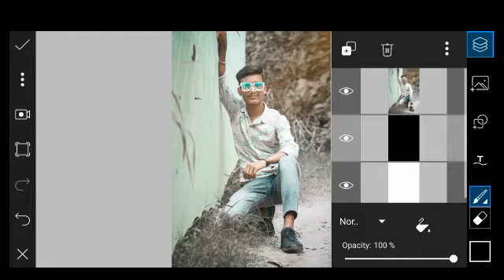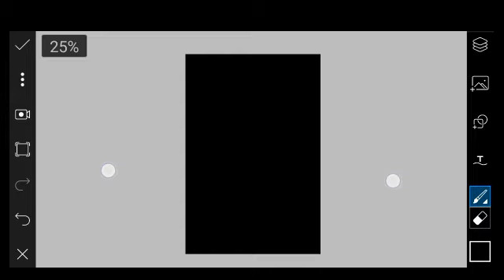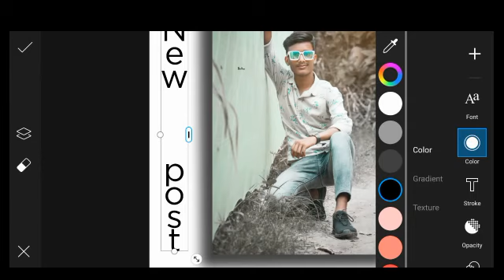3d shadow picsart app 2021# ||3d shadow design Instagram size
#😍PicsArt cb photo editing app? People also askHow can I edit photo in Picsart?🤗%SATISHEDITTGRAPHY✔️

😍😍Background kaise chenge kare picsart app se? /How to change background in Picsart app?🤗 SATISHEDIT

Hey Guys I Am SATISH Aaj Ke Is Video Me Ham Aapko Bataye Hain  KI  Aap Kis Tarah Apne Photo Ko PicsArt App Use Karke Oil Pant Face Smooth Photo Editing kar Sakte Hain,,,,,I Hope Ki Aapko Video Bahut Pasand Aayegi

             I hope I have o brought a smile.

O N L Y  P A I D E D I T I N G

       ✔️ALL METERIYAL DOWNLOAD LINK✔️

Note:- All the image/Picture shown in this video belong to the respected owner and not me I am not the owner of any picture showed in this video.All content used Copyright to SATISHEDITTGRAPHIY.use or commercial display or editing of the content without proper Authorization is not allowed. Thank you.

photo editing kaise kiya
photo editing kaise kiya jata hai
photo editing kaise kiya jaaye
 photo editing kaise kiya jaega
photo editing kaise kiya ja sakta hai
photo editing kaise kiya jata hai bataiye photo editing kaise kiya jaate hain
photo editing kaise kiya photo editing kaise kiya jata hai
 video photo editing kaise kiya jata photo editing kaise kiya tha photo editinari